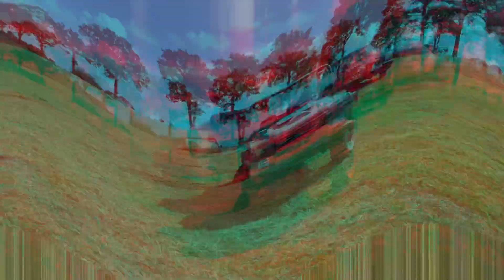SROC CCV Trial August 2024 (Part 2)